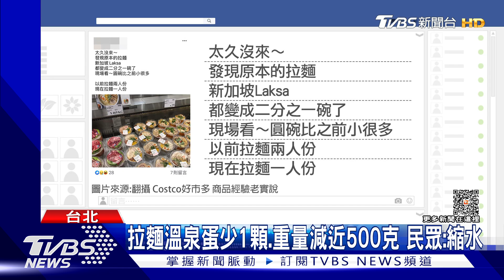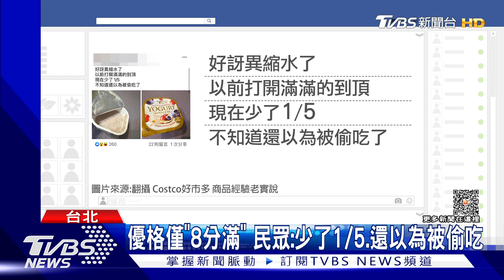美式賣場「拉麵.鍋物」縮水 挨批變1人份.變相漲｜TVBS新聞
有民眾到美式賣場買味噌拉麵和新加坡叻沙鍋，都明顯感覺到縮水，表示從兩人份變成一人份。而我們實際比較，重量的確都少了很多，裡頭的配料像是溫泉蛋，整整少了一顆。另外，優格則是一打開只有八分滿，民眾也說，還以為被偷吃了。